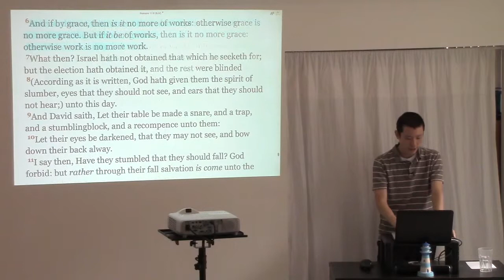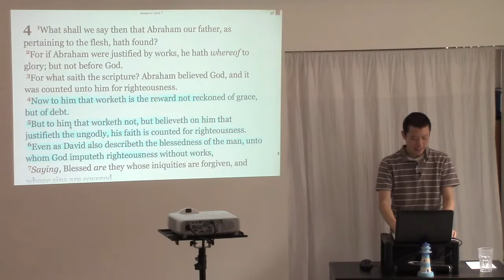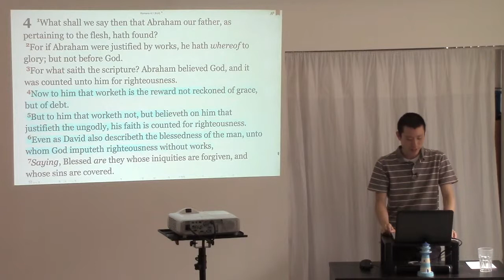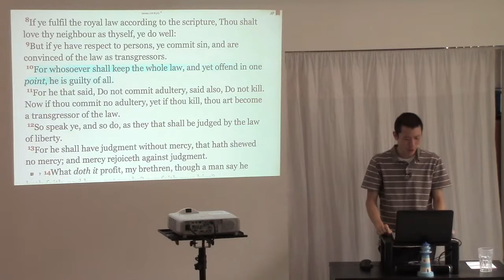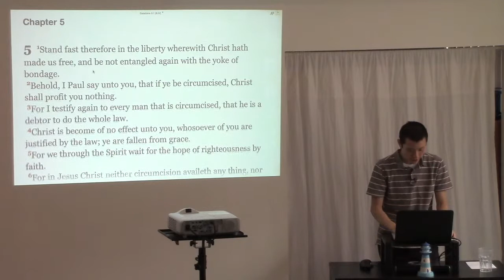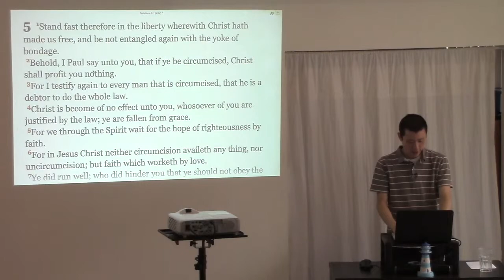"Do Your Part/Best" to be Saved is Heresy (Works Salvation)